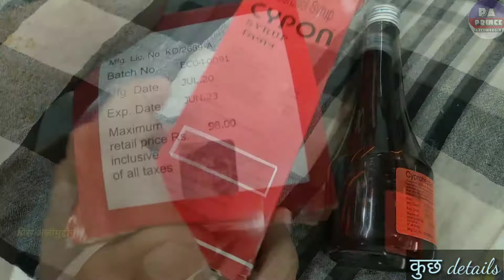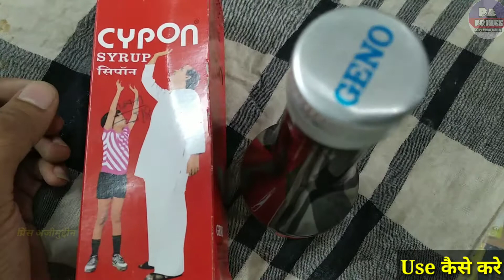cypon syrup भूख बढ़ाने का अच्छा सिरप ( वजन बढ़ाए ) weight gain syrup by Prince Azeemuddin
ki video me ham baat karenge Cypon Syrup ke bare me kis kis kaam me aati hai esska fayda (benefits) kaya hai aur side effects kaya hai essko lena (does) kase hai prise kaya hai  en sabi ke bare baat krenge ess video me ...🤗

Notice

Photos all are taken from Google Image search and using advanced image search option.All images were fairly used during the making of this video for Health Medicine purposes. We do not mean to victimize anybody emotionally.